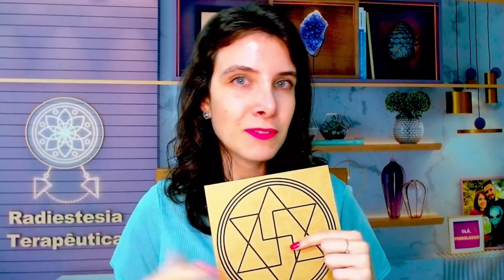CONHEÇA O GRÁFICO QUE O RADIESTESISTA USA PRA LIMPAR ENERGIAS NEGATIVAS COM FACILIDADE E SEGURANÇA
Conheça o Gráfico Radiônico que o Radiestesista usa pra limpar energias negativas com facilidade e segurança.

👽 Aprenda a Transformar a si mesma e a outras pessoas com 100% de Confiança através da Radiestesia Terapêutica.

👉 Aqui eu ensino o caminho pra você Transformar a si mesma e a outras pessoas com 100% de Confiança através da Radiestesia Terapêutica, seja pra transformar você mesma, sua família ou ainda quem você desejar.

Isso é, com este método exclusivo que eu mesma (Mari Tortella) desenvolvi ao longo de mais de 6 anos de experiências práticas com a Radiestesia e Radiônica, qualquer pessoa, independente da sua idade, profissão e até mesmo nível de conhecimento sobre a Radiestesia, consegue gerar transformações nas principais áreas da vida com 100% de confiança: saúde física, mental e emocional, relacionamentos afetivos, prosperidade financeira e profissional, podendo até mesmo viver disso como profissão.

Lista de Espera da Próxima Turma da Comunidade Radiestesia Terapêutica, o meu curso Completo ↴

Beijos 💜